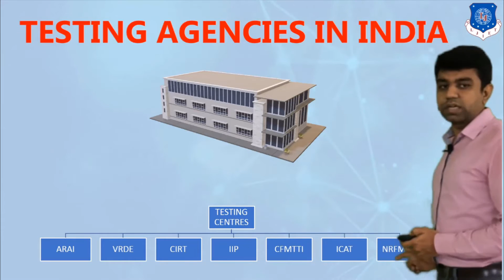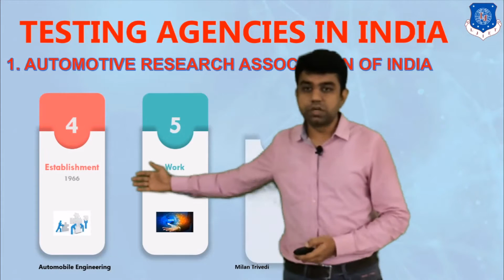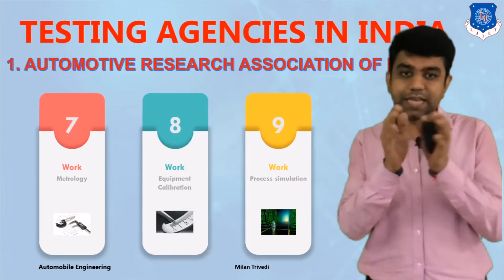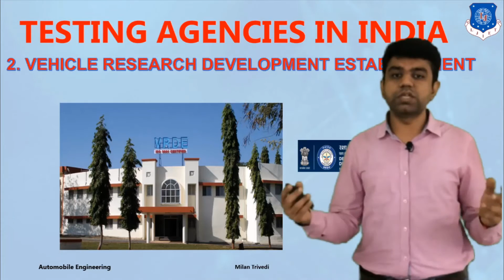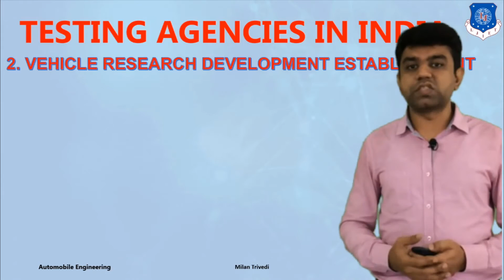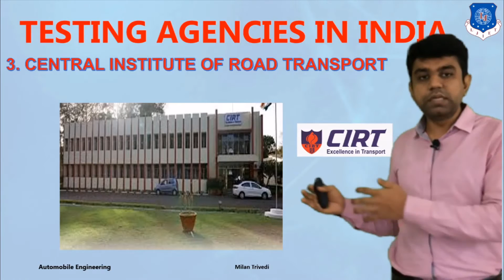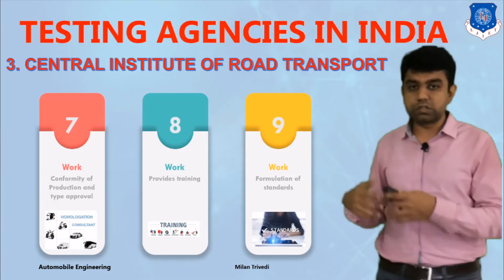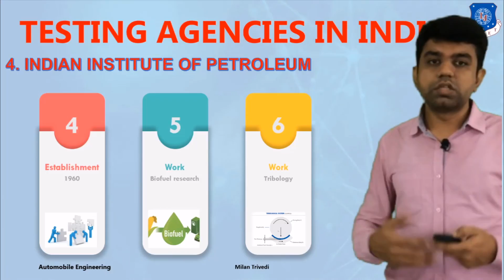L 3 Testing Organizations in India for Homologation I Vehicle Testing and Homologation I Automobile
Testing Organizations in India for Homologation